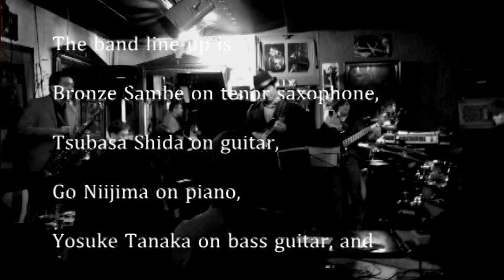Bronze Sambe - Will You Walk with Me? (Nov.23rd, 2016)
A Bronze Sambe live set from KING'S BAR, Yokohama, Japan on Wednesday, November 23rd, 2016. The band line-up is Bronze Sambe on tenor saxophone, Go Niijima on piano, Tsubasa Shida on guitar, Yosuke Tanaka on bass guitar, and Takeshi Nagashima on drums.